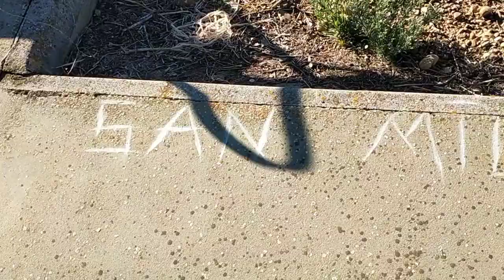22 octubre 7